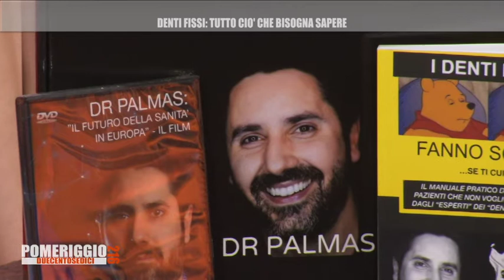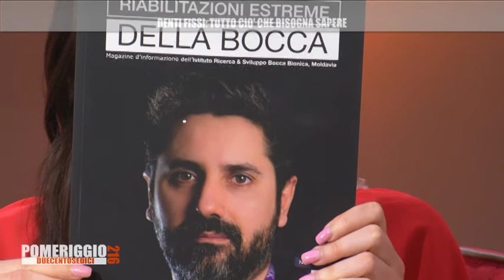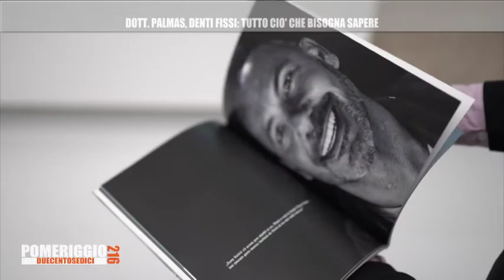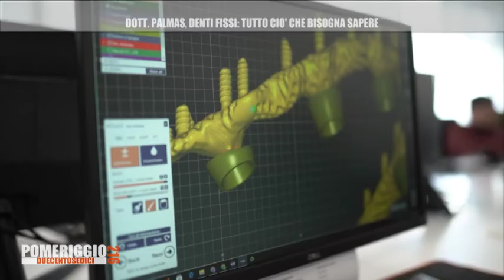Intervista Dr.Palmas, Denti fissi per tutti, anche senza osso.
Denti fissi anche senza osso: ecco come è possibile

In questa intervista, il Dr. Corrado Palmas, esperto in riabilitazioni estreme della bocca, parla della possibilità di mettere denti fissi su impianti dentali anche nei pazienti che hanno perso tutti i denti e si trovano quindi senza osso.

Il dottor Palmas spiega che, in passato, la mancanza di osso era un ostacolo insormontabile per la realizzazione di protesi dentali fisse. Oggi, grazie ai progressi della tecnologia, esistono diverse tecniche che consentono di ottenere risultati soddisfacenti anche in questi casi.

Una delle tecniche più innovative è quella degli impianti sottoperiostali. Questi impianti vengono inseriti nel osso mascellare o mandibolare, senza la necessità di un intervento chirurgico per la preparazione del letto osseo.

Un'altra tecnica è quella degli impianti zigomatici. Questi impianti vengono inseriti nella mascella, a livello del zigomo. Sono una soluzione efficace per i pazienti che hanno perso tutti i denti e hanno un osso mascellare molto scarso.

Il dottor Palmas sottolinea l'importanza di scegliere un dentista esperto in riabilitazioni estreme della bocca per questo tipo di intervento. Un dentista qualificato sarà in grado di valutare il caso specifico del paziente e di consigliare la tecnica più appropriata.